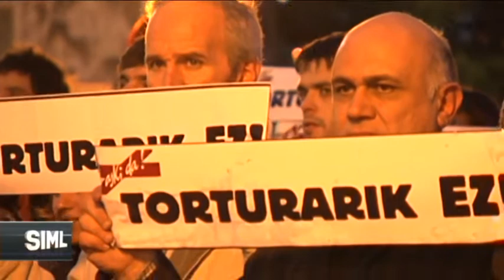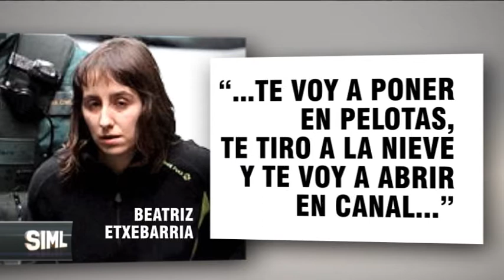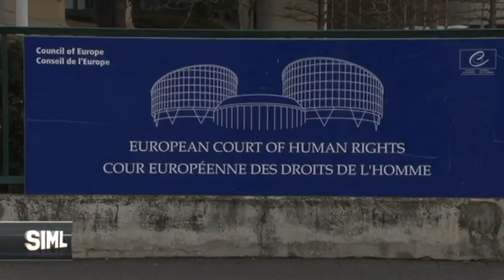Torturado: 'La condena a España me deja un sabor agridulce'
El Tribunal Europeo de Derechos Humanos ha condenado a España por no investigar las torturas denunciadas por los presos Oihan Ataun y Beatriz Etxebarria.